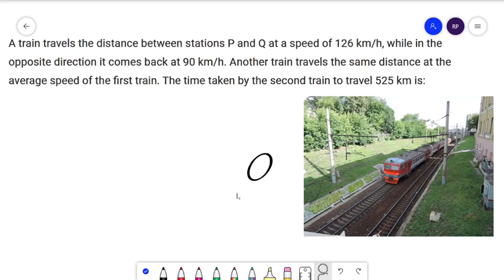speed time and distance ssc | A train travel a distance from P to Q at 126 and return..| chsl 2021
AVERAGE full playlist -for all exams only previous  year question

MIXTURE AND ALLIGATION - FULL PLAYLIST ONLY PREVIOUS YEAR

SIMPLE AND COUMPOUND INTEREST - ONLY PREVIOUS YEAR IMPORTANT QUESTION-

MOST REPEATED AND ASKED IN EXAM | MOST IMPORTANT QUESTION -